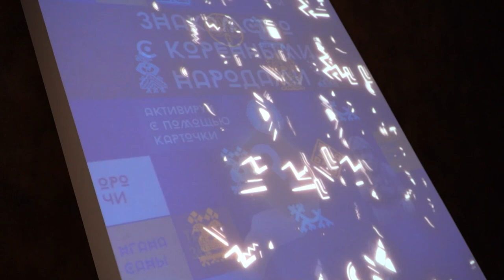Дом коренных народов Севера открылся на Улице Дальнего Востока в Приморье.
Выставка «Душа России. Север» начала свою работу 17 августа. Ее можно будет посетить до окончания восьмого Восточного экономического форума. Тематический павильон представит эстетику прикладного творчества коренных народов с помощью современных архитектурных форм и высокотехнологичных решений.